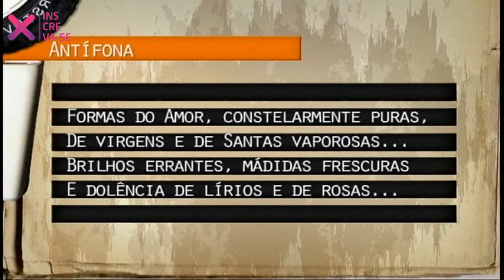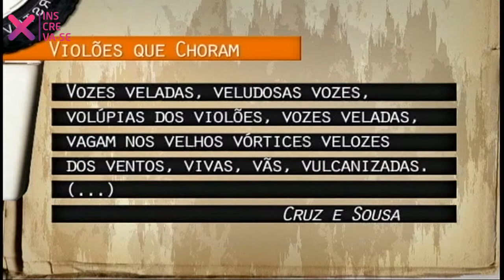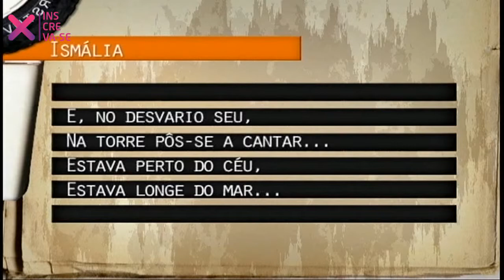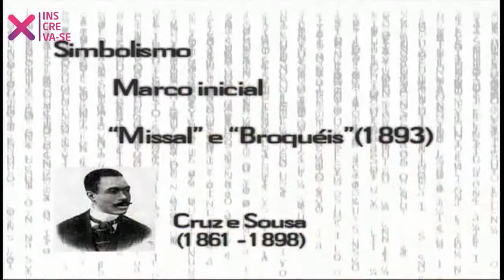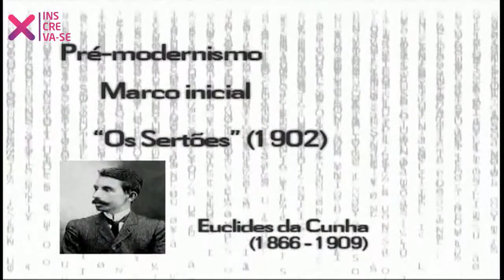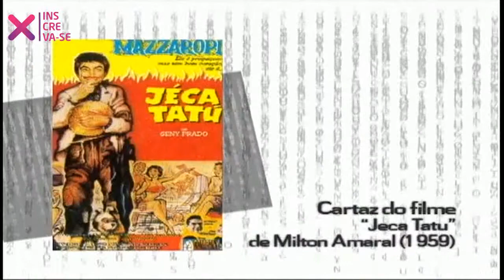Simbolismo e Pré-modernismo - Literatura - HORA DO VESTIBULAR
Simbolismo e Pré-modernismo
sobre os períodos literários Simbolismo e o Pré-modernismo. Nesta segunda parte, o professor apresenta um trecho do poema "Ismália", do poeta simbolista Alphonsus de Guimaraens e na sequência ele explica o Pré-modernismo, suas características e obras.